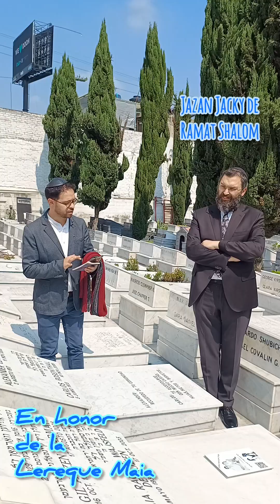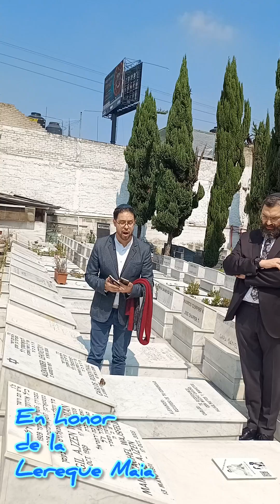increíble lo que se vivió en el panteón hoy en homenaje a la lererque maia y a las madres judias